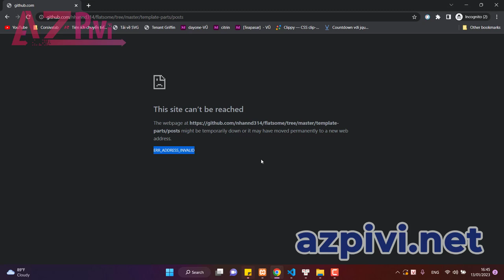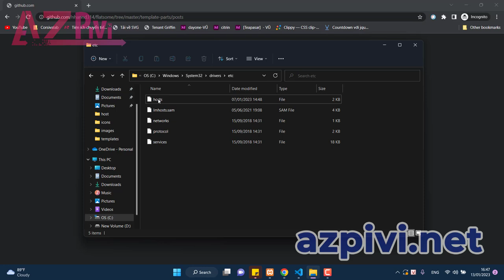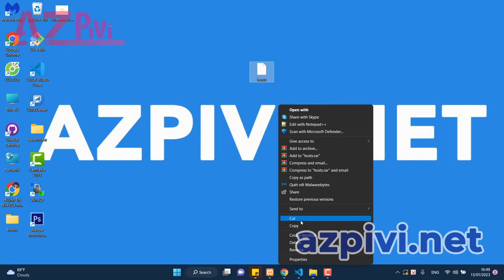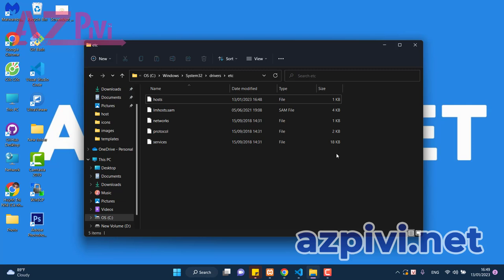How to fix “This site can’t be reached – ERR_ADDRESS_INVALID” error on the computer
Watch video How to fix “This website cannot be accessed – ERR_ADDRESS_INVALID” error on the computer